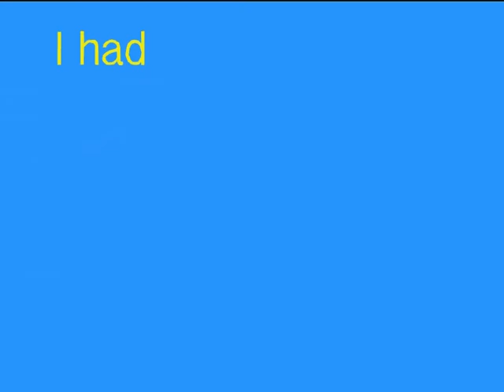How She Processes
Done for a project--a journey of my thoughts. It had sound, but didn't upload withit--working on that problem.